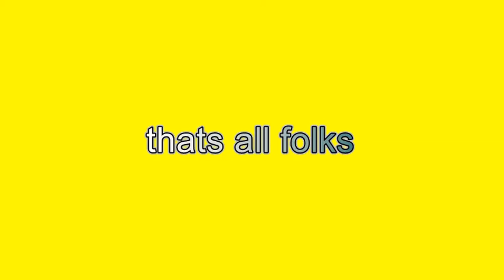my snap vid